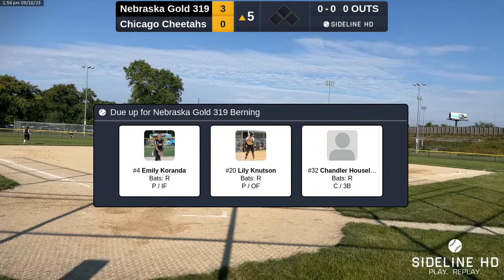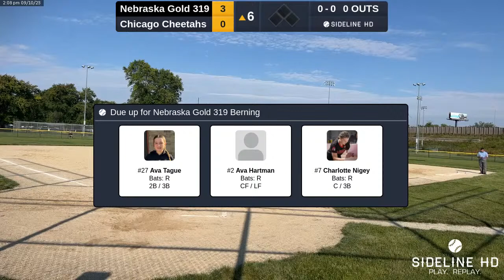Nebraska Gold 319 @ Chicago Cheetahs (2023.09.10)